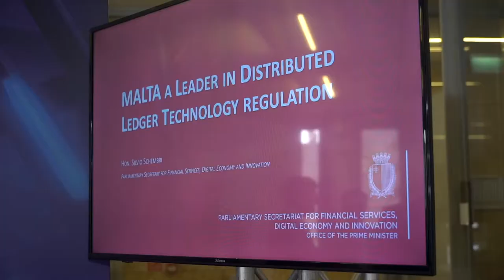DLT Regulation Bill presented at Malta Parliament